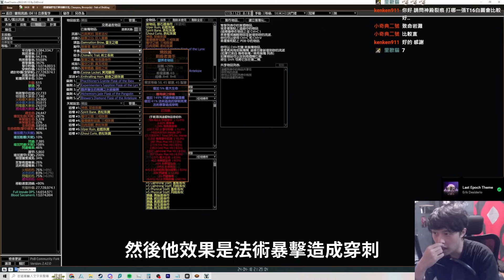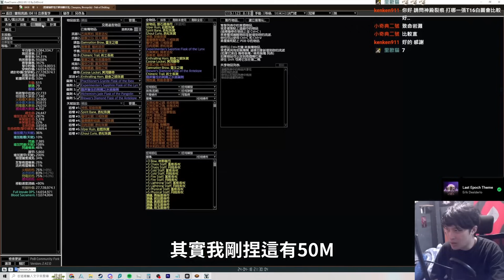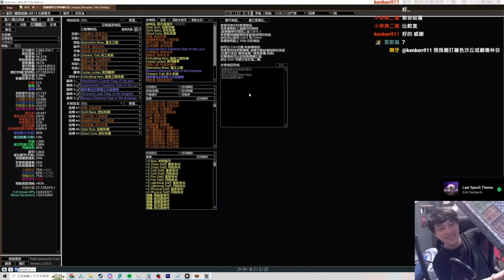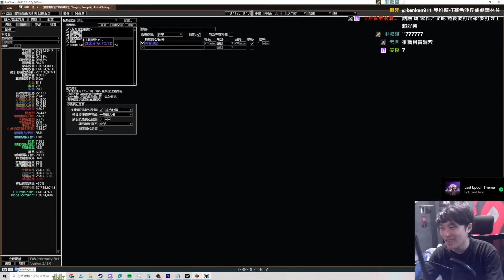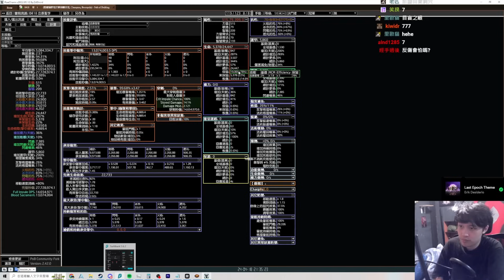2萬血冠軍穿刺血祭聖禮 20D造價 5000萬輸出 UBER/T17全通POE 3.24 魔影墓場 Necropolis